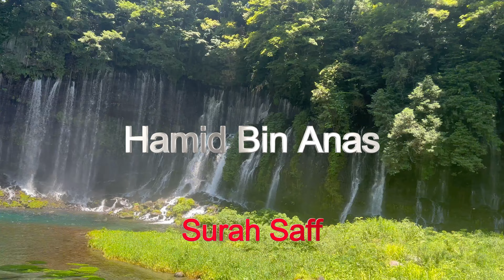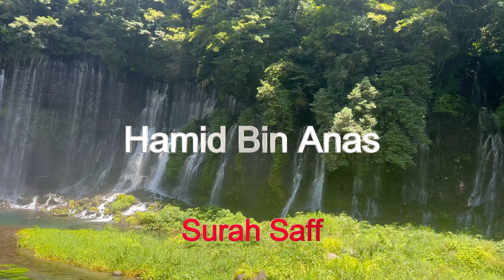Hamid Bin Anas Surah Saff- Qiyamul Lail 2023, Ebina Masjid,Japan